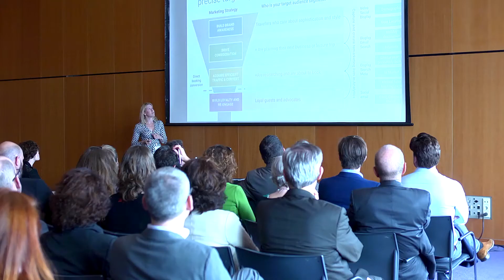HSMAI Amsterdam Terri from Google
Terri Scriven is the Head of Hospitality and Tourism at Google, and also the Vice Chair of the HSMAI Region Europe Digital Marketing Advisory Board.
Her topic at the HSMAI Europe ROC & Doc today was «Guest Insights to Improve Direct Booking»